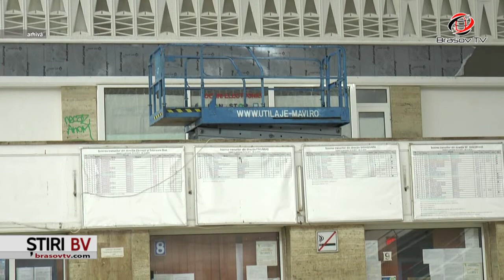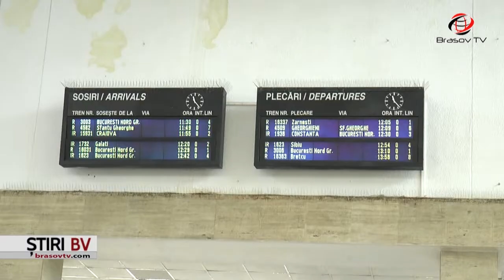Promisiuni nerespectate din partea Ministrului CUC